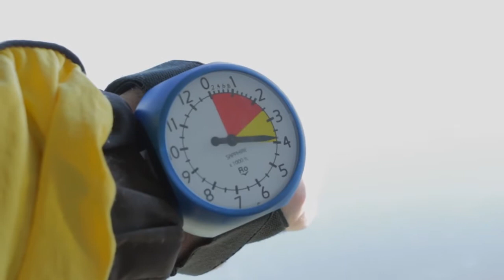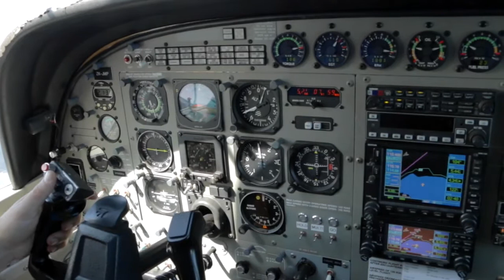TIANXIAO LU - 141017 - TIANXIAO LU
TIANXIAO LU - Taupo Tandem Skydiving - TIANXIAO LU